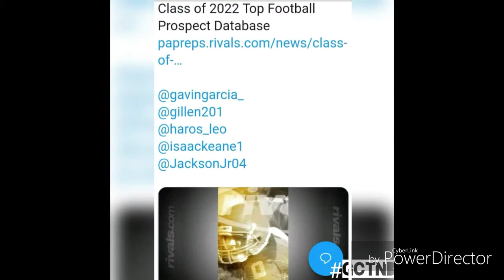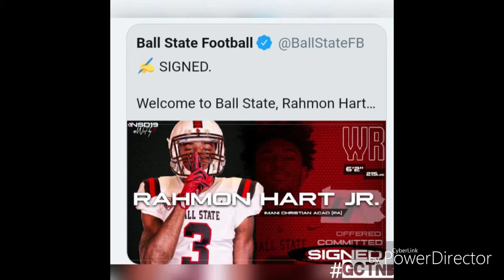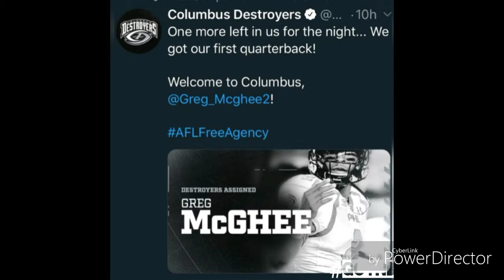GameChangers Training 2018 year in review Part 1of 2